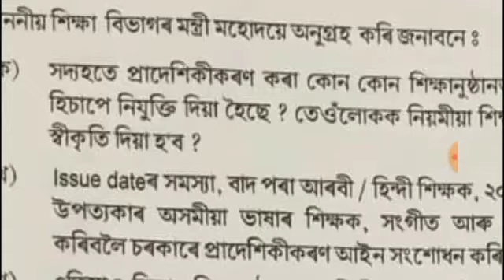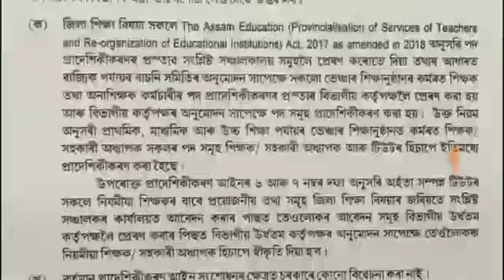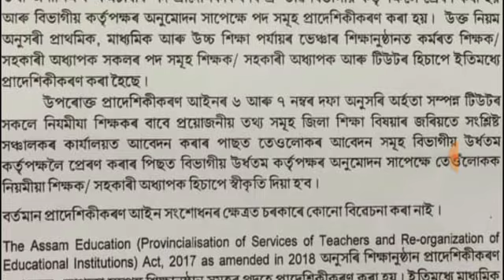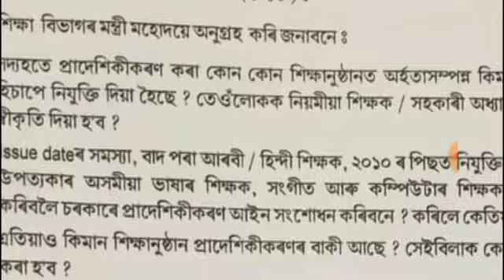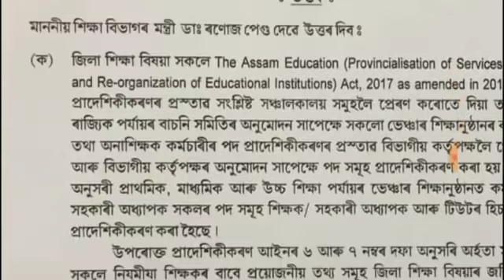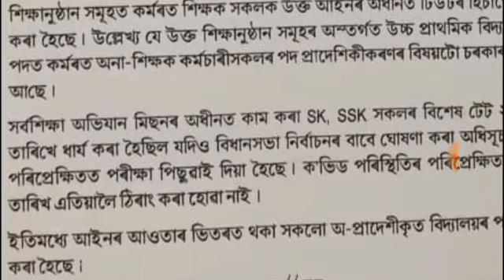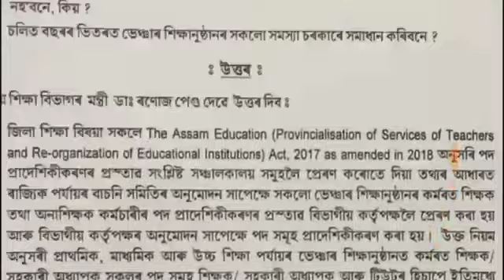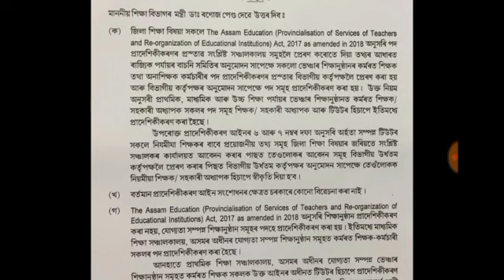বিধানসভাত ভেঞ্চাৰ শিক্ষানুষ্ঠান, টিউটৰ আৰু TET ৰ সম্পৰ্কে গুৰুত্বপূৰ্ণ প্ৰশ্ন# শিক্ষামন্ত্ৰীৰ উত্তৰ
@Himanta Biswa Sarma @Kumar Basanta, Assam HimantaBiswaSarmah#

2012 চনৰ TET পৰীক্ষাৰ প্ৰশ্ন উত্তৰৰ ভিডিঅ’ পাব তলৰ লিংকত